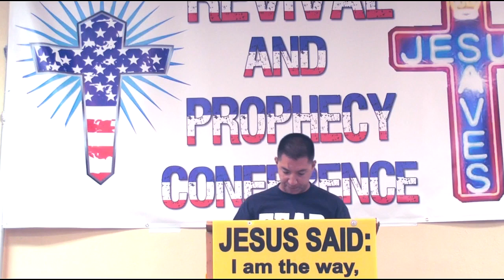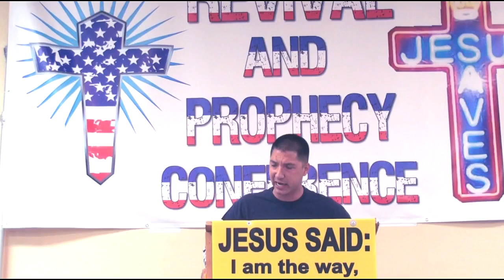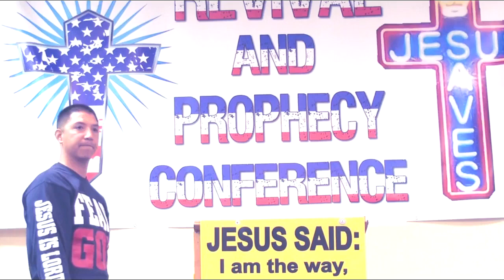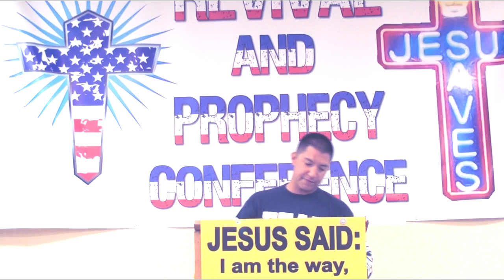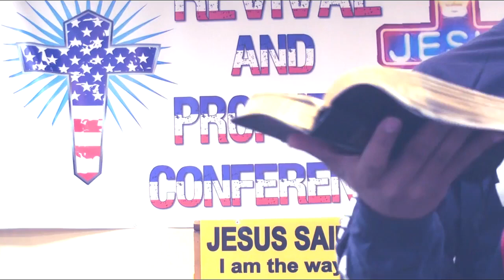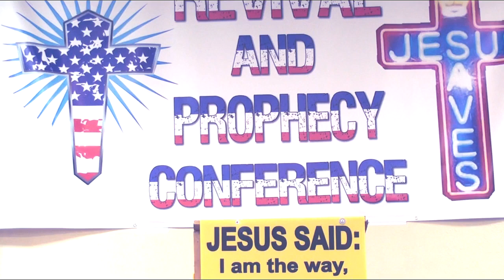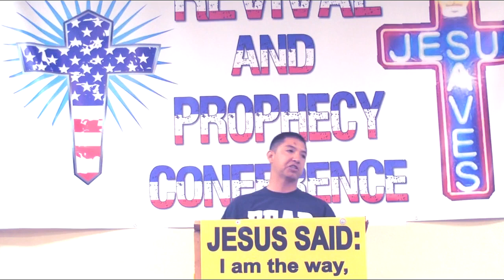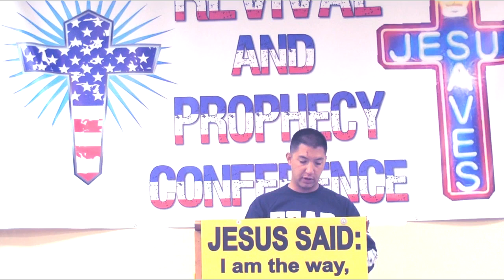Revival is for the Redeemed-Pastor Joshua Delosantos